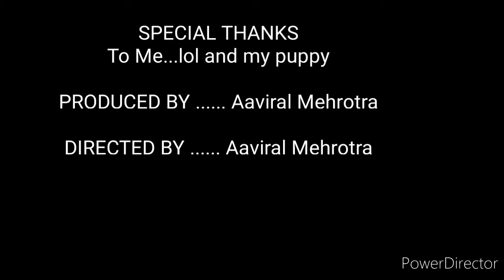Asmoli Vlog by Aaviral Mehrotra